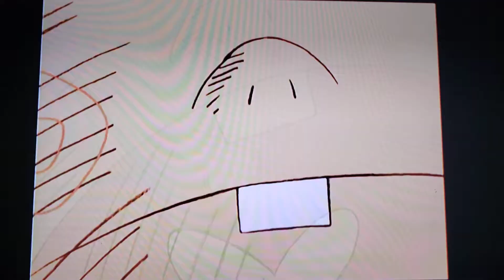bakabon inflations (part 3)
bakabon ep13b